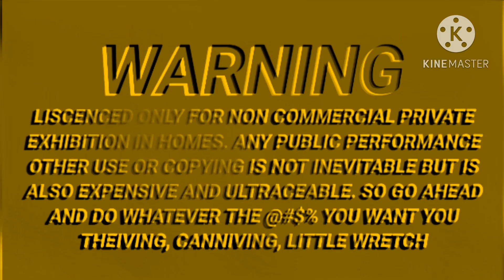this is for you